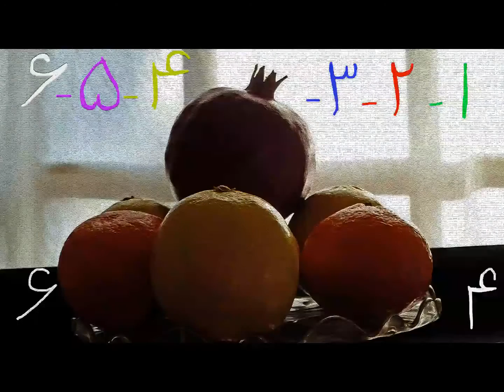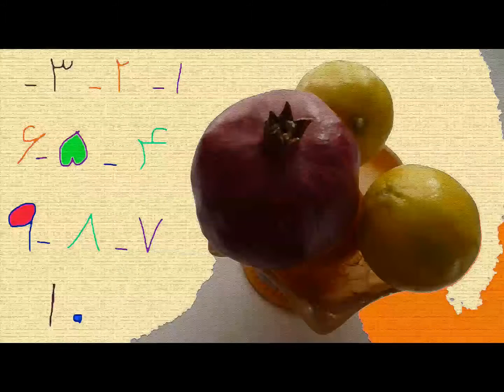Persian Numbers شماره های فارسی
please watch in HD شماره های فارسی